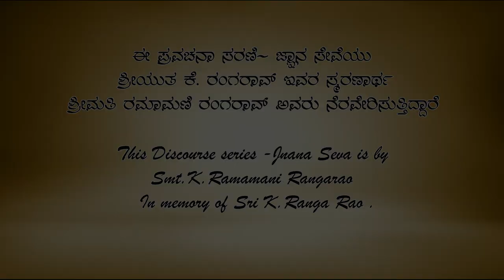Bhagavata Prostapadi Pravachana by Vid|| Venugopal Agnihotri Ep-05 ಭಾಗವತ ಪ್ರೋಷ್ಠಪದಿ